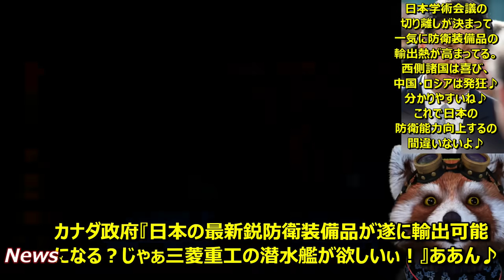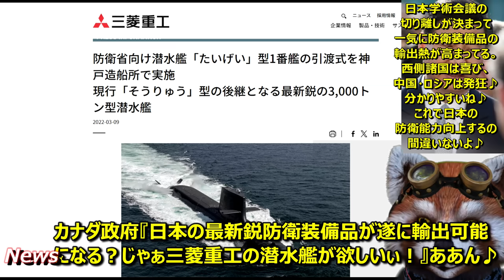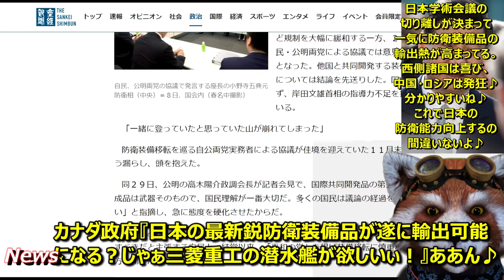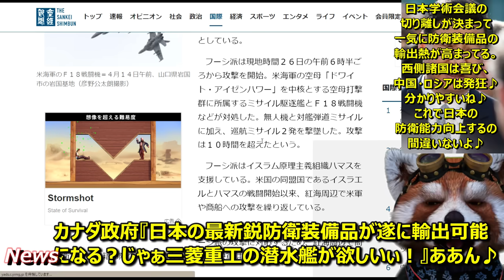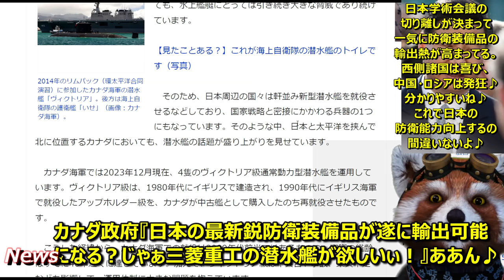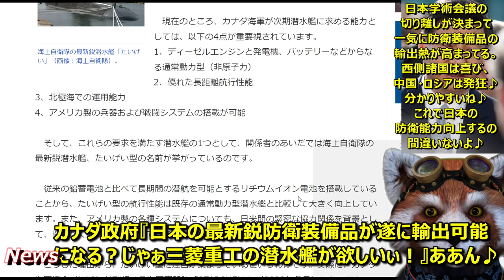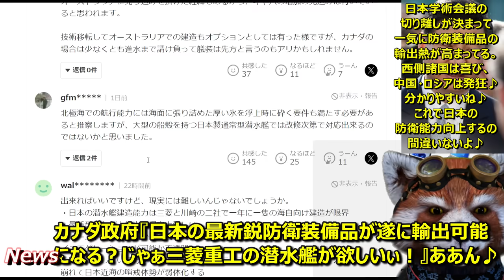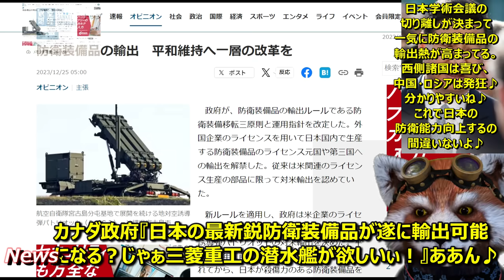【ほらね♪日本の兵器が大人気ｗｗカナダ『三菱重工の潜水艦が欲しい！8隻か12隻欲しい！』中国とロシアが発狂警告ｗ】日本学術会議を追放して正解だぁ！日本の高い技術力を施された防衛装備品が大人気だぁ♪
■国産潜水艦「たいげい型」の日本初の輸出先はカナダになるかもね♪
■ロシア発狂♪日本の防衛装備品輸出を嫌がってるかどうかで色々わかるね♪

やっぱりさぁ、日本学術会議を国直轄から外したの
ホントに大きいと思うんだ♪
あいつら中国千人計画との関係疑惑会ったり、明確に日本の防衛装備品開発を邪魔してからさ♪
ああ、これで日本の防衛能力がグンっと上がるなぁ♪
ホントにホントに嬉しい♪

●編集ソフト
①PowerDirector 20 Ultimate Suite 通常版

●キャプチャ
①avermedia2puls